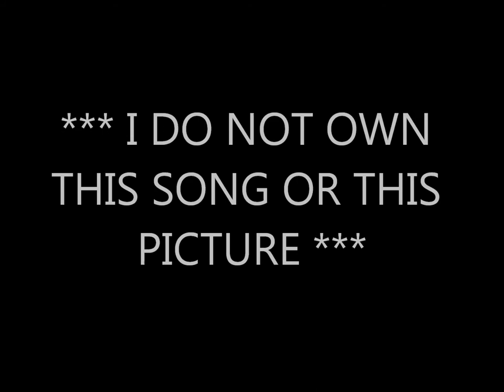Love Is A Sweet Thing By Faith Hill *Lyrics in description*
He was sitting on a corner with a bottle of beer
And the same shopping cart he'd been pushing for years
A big smile on his face
Like the first day of spring
All the people looked the other way, but they heard him sing
And he sang

"Love
Love is a sweet thing"
He sang "love

She shot out of Texas
Like a bullet from a gun
With a van full of hippies and a band on the run
She didn't want to be famous
She just wanted to play
In old dive bars and pool halls she got up on stage
And she sang

"Love
Oh yes it is"
She sang "love
Love is a sweet, sweet thing"

It's everywhere you look
If you look hard enough
Its really not hard to see
Yeah, once you put your arms around it
You can never get too much

It's in the smile of a stranger
In the eyes of a child
On the corner of a crowded street
Its everywhere around us
Its always growing wild

Love
I sang "love, love, love

Oh, baby
Love